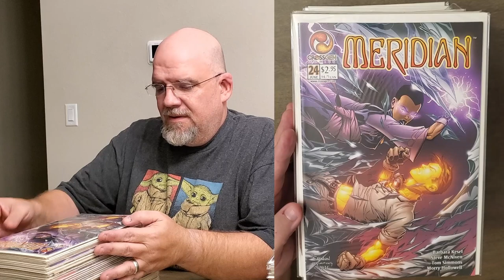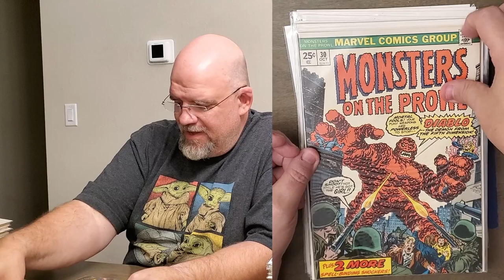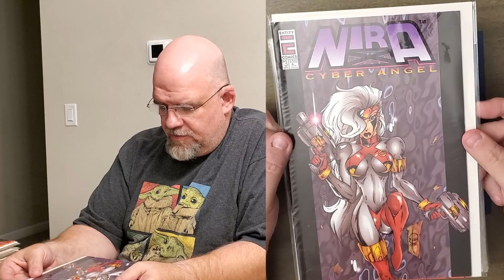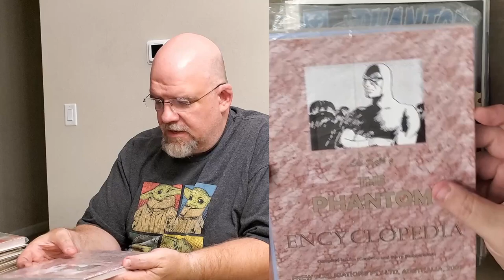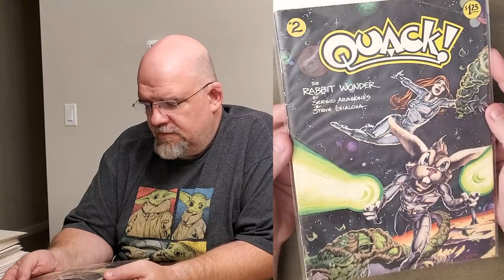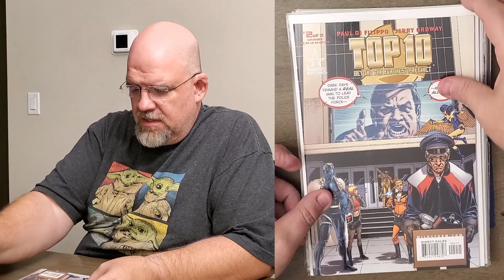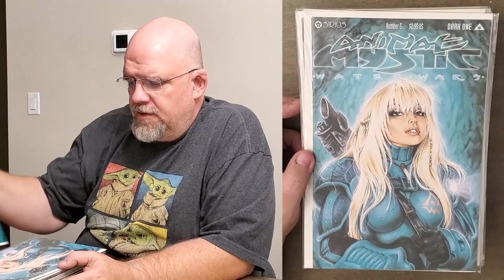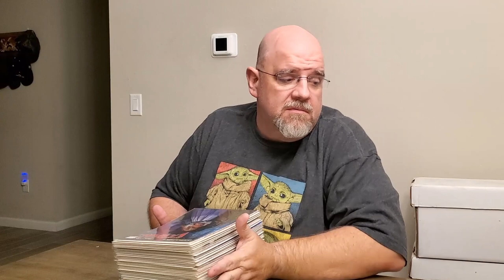The Abandoned Comic Book Collection Unboxing Project - Episode Eleven!